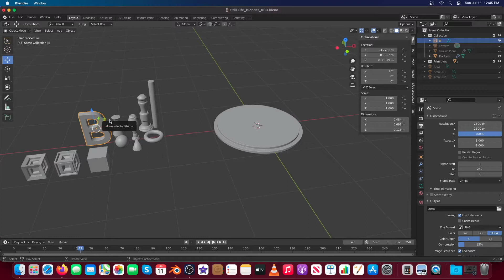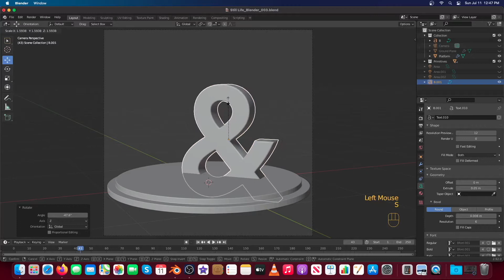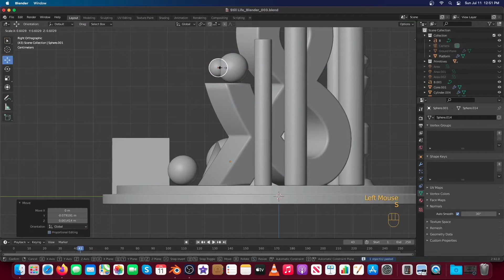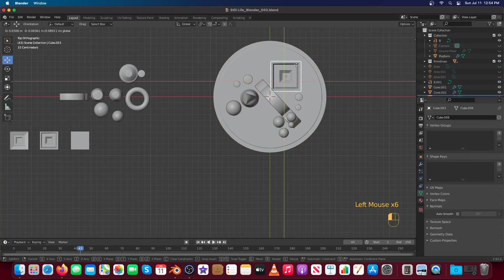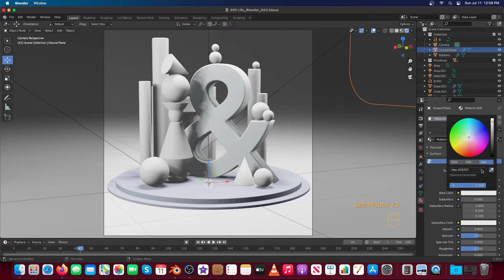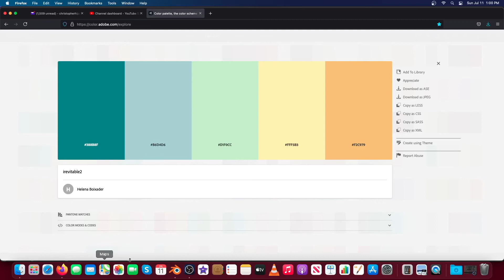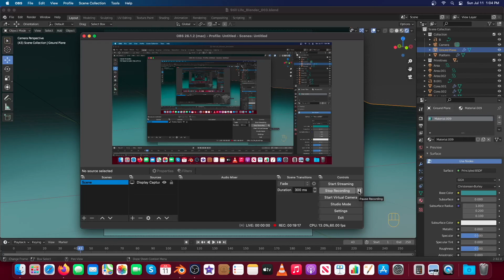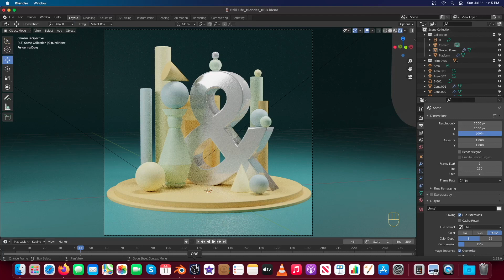Blender 2.92 | Beginner | 3D Modeling | Still Life Series | Scene 003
The Still Life Series is an extension of my exploration of the Blender 3D software.  With this series of videos, I am creating simple yet pleasing scenes to learn more aspects of the software.

With this still life scene I played around with a quick, more simple setup focused around the large "Ampersand" to create a pleasing arrangement.  The timelapse videos show the real time process of the still life scene setup.

A secondary goal of this exercise is to inspire others to pick up and learn Blender. 3D software can be very overwhelming when first starting out, so breaking it down to the very basics when beginning can be extremely beneficial. Learning a couple tools at a time will hopefully increase the chances that you will stick with it.

Channel Name: Christopher Hippert Art

SOFTWARE USED___________________________________________

FOLLOW ME_____________________________________________________

COPYRIGHT & CREDITS___________________________________________

The work is protected by copyright. This is applied to the video recording of itself as well as all artistic aspects including special protection on the final outcome. Legal steps will have to be taken if copyright is breached.